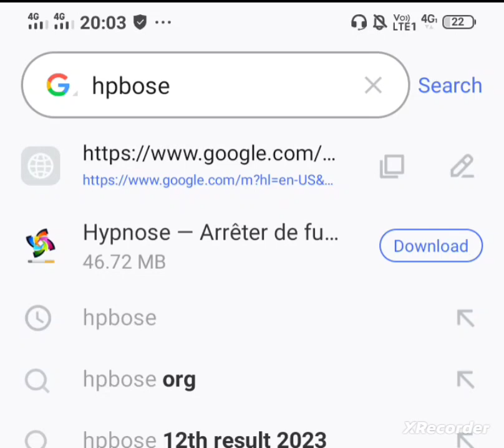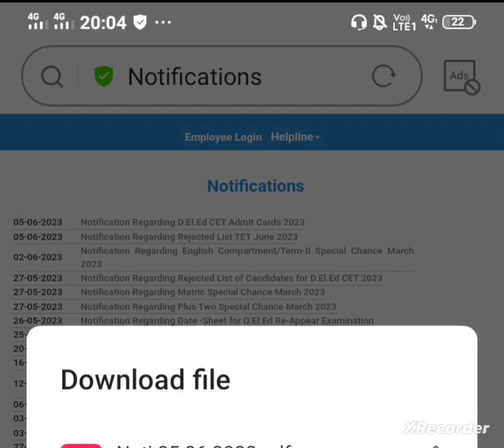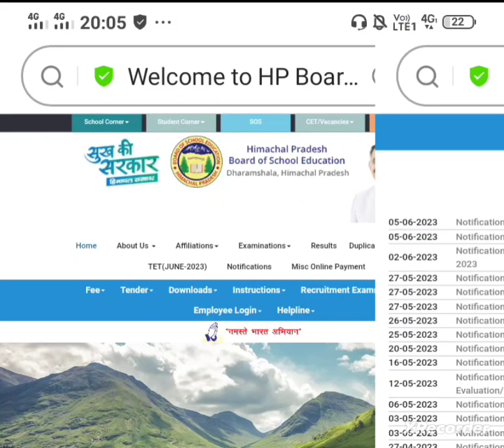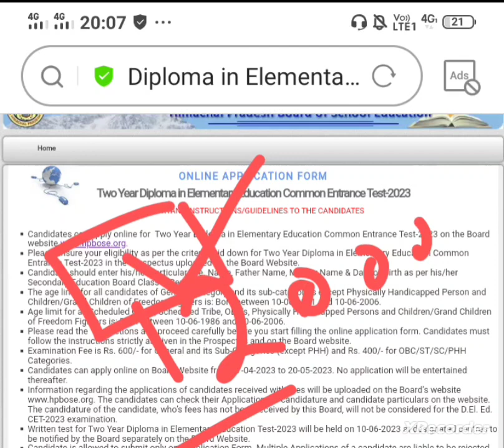HP JBT Entrance Exam 2023 || Admit Cards Notification || ऐसे करें डाउनलोड